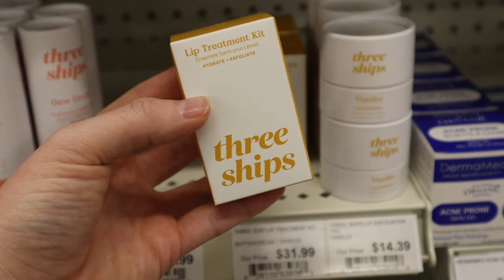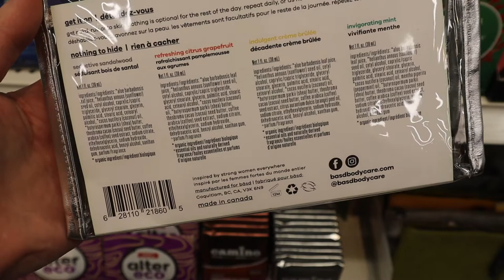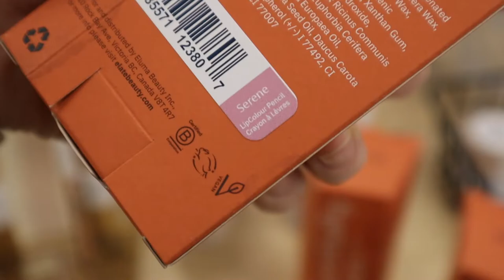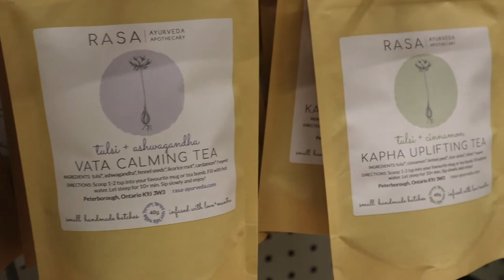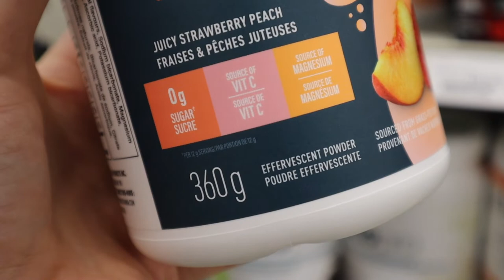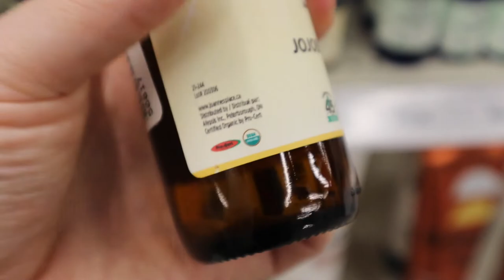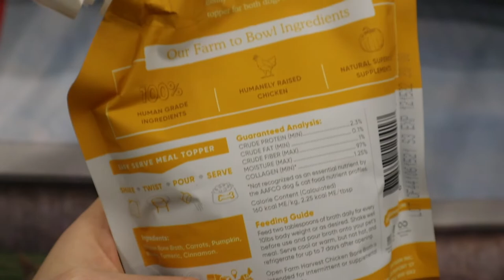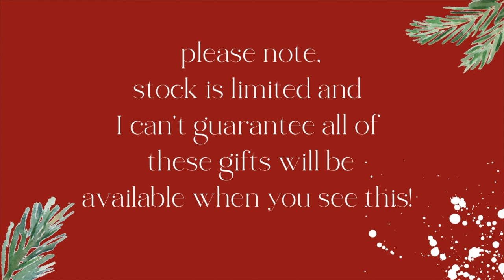christmas gift ideas | health conscious edition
Let's give the gift of health this holiday season!
I personally think every gift you gift, should support your loved ones health&wellness journey. Whether it is a natural lip balm or an organic protein powder, Jo Anne's Place has a gift option for every about everyone! Come along with me to see some of their unique and health conscious gift ideas!

1:05 - giving the gift of health for Christmas in 2021
2:32 - top natural skincare for women ( Three Ships, Mad Hippie, Wildcraft)
4:40 - top natural body care ( Basd, Eco Tan, Weleda, Routine, Charcoal Pose & Petal Soap)
7:00 - zero waste / sustainable Christmas gift
7:39 - top natural skincare for men ( Andalou, Every Man Jack)
9:35 - top tea drinker gifts ( Rasa Ayurveda, Welly, Madawaska Coffee)
11:27 - top supplements to gift this year ( Beekeepers, Dayli, Organika, Botanica, Rasa Ayurveda )
15:07 - best coconut & soy wax candles gifts
15:58 - Jo Anne's Place exclusive organic oils
16:44 - handmade brass jewelry ( Green Mango Jewelry)
17:15 - best natural baby Christmas gifts ( Carina Organic, Beauty of Bees, Weleda)
17:42 - best natural and delicious dog treats ( Cookie Pal, Open Farm)
18:52 - stocking stuffer ideas ( Cheek's Ahoy, Rasa Ayurveda)
21:00 - Merry Christmas!!

REMINDER
♡ Show some love by liking this video! ♡